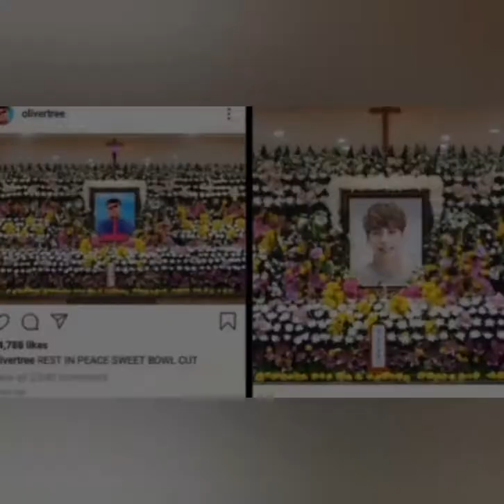Oliver tree - instagram post (DELETED)